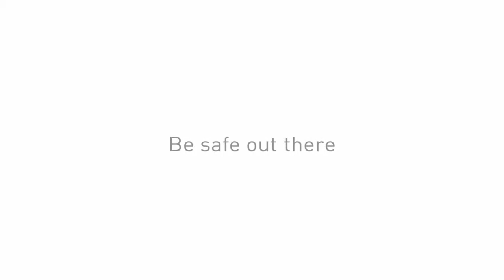santam 'such a granny'